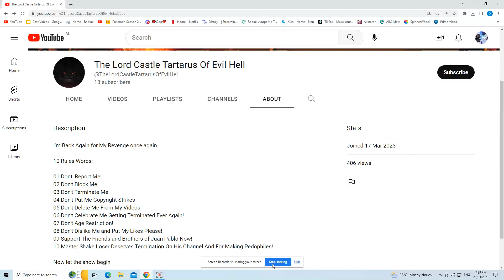Goofy Ah Lord Tartarus's Cringe Channel Rules....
Seriously. Channel Rules Are Nothing But Cringe Juan..